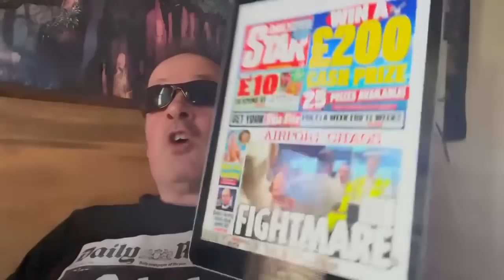Monday Morning Crisis Rant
World at War in Ukraine Cost of living crisis NHS Crisis Airport Rail transport Crisis Brexit Crisis Housing Crisis Fraud Crisis Justice system collapsing meanwhile Boris Johnson wants to build his toddler son £150,000 treehouse FFS! No wonder the country is in such a mess 🤡